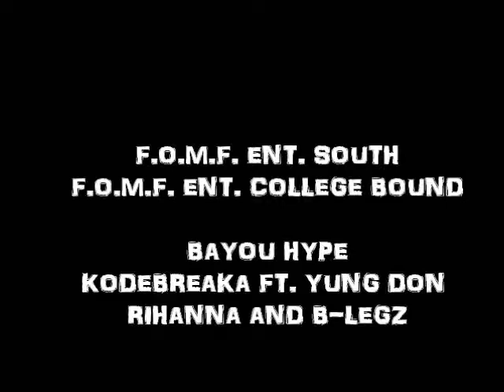BAYOU HYPE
DEMO